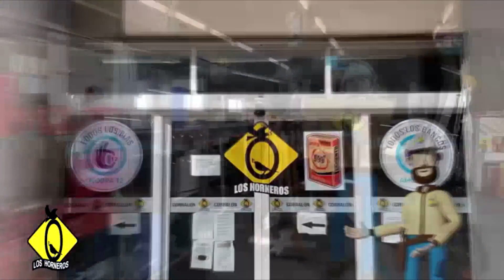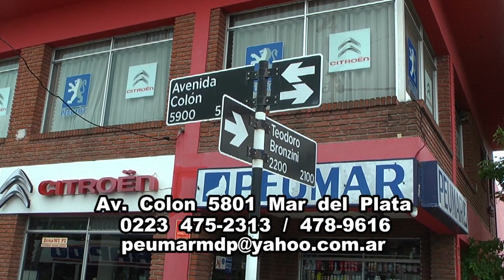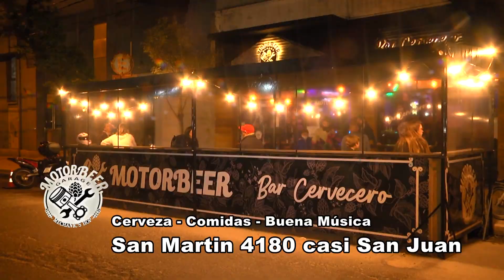Rojo 7000 607 del 24 de Mayo 2022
Esta semana continuamos con la tercera fecha del Zonal del Atlántico con las finales de la Monomarca Fiat y el Turismo Special de la Costa, además con la segunda fecha de las
categorías Safari y Areneros 1300 en Villa Gesell.